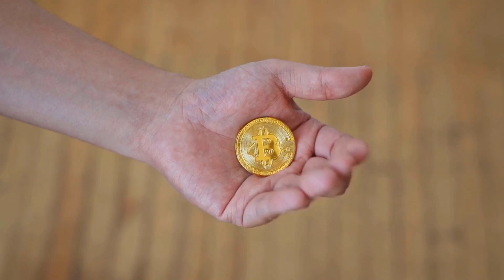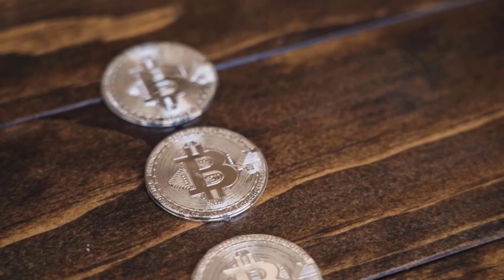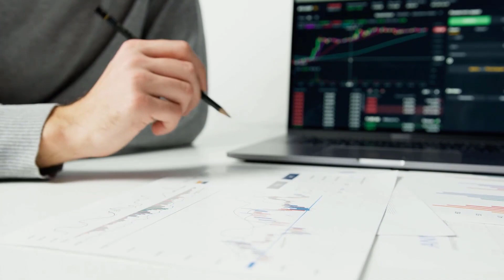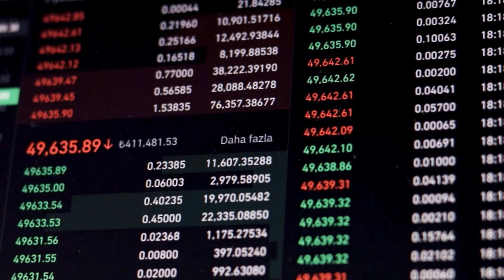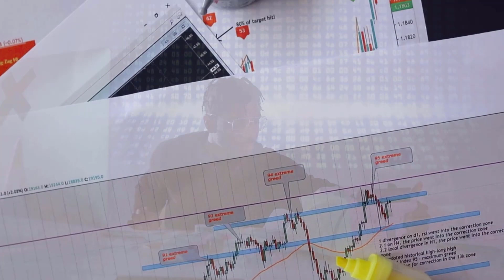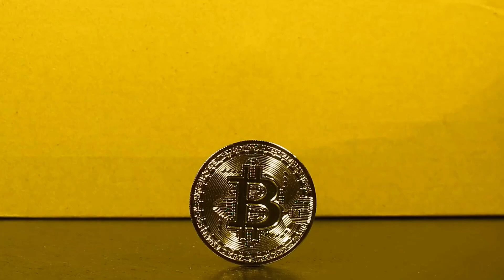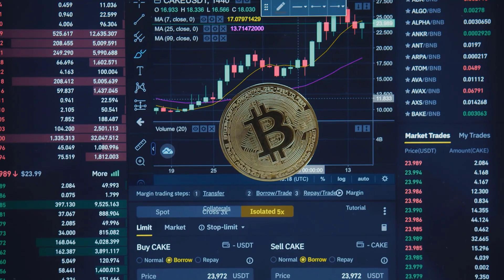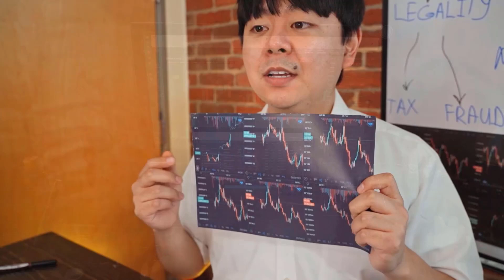DOT PRICE WILL X5000 AFTER THIS DATE?? - POLKADOT PRICE PREDICTION 2023